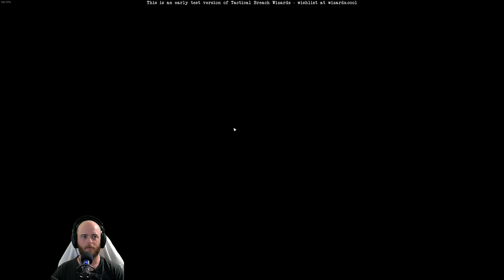Shaun eXplores Tactical Breach Wizards: Episode #1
Shaun checks out the playtest of Tactical Breach Wizards, a new game in development from Suspicious Developments.

Consider buying us a coffee for our hard work. It would mean a lot to us